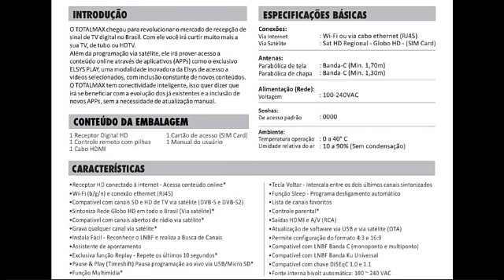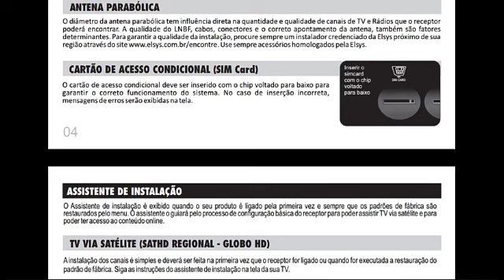Manual Novo Receptor Elsys TotalMax (SatHd com internet)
Para melhor visualização pause o vídeo.